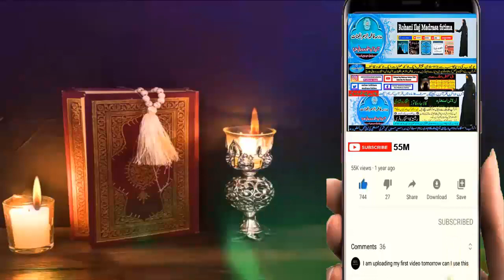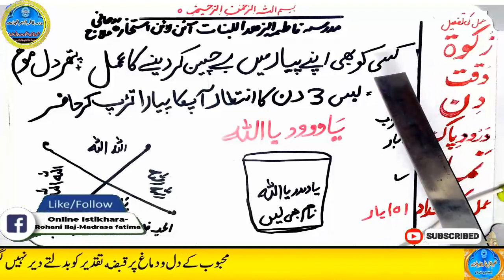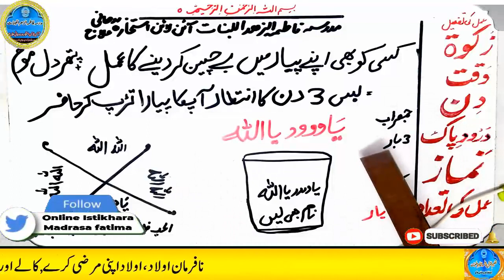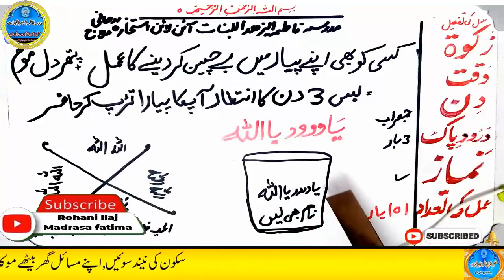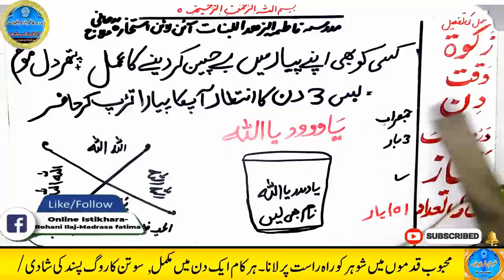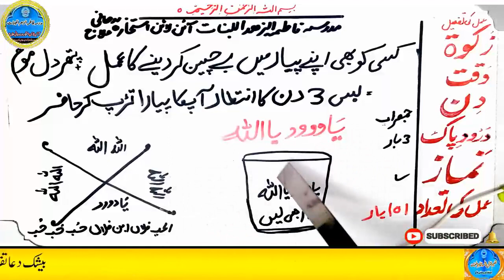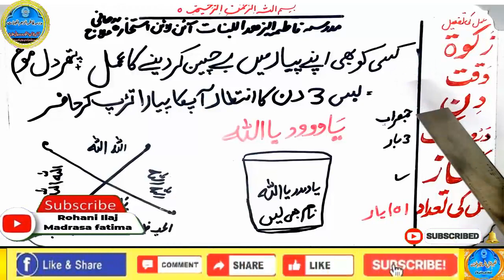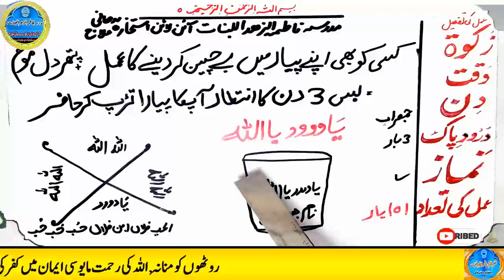mohabbat ka wazifa, wazifa for love, love marriage, mohabbat ka wazifa aag jesa, mohabbat ka taweez